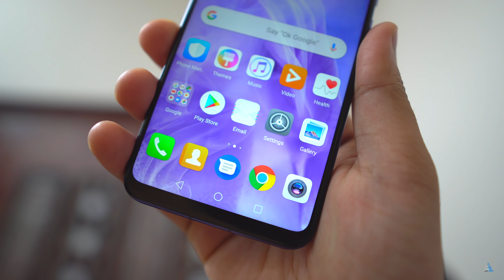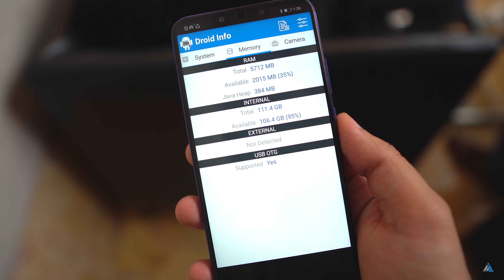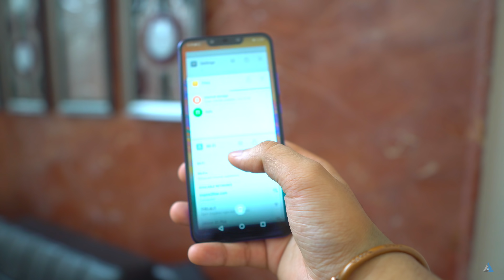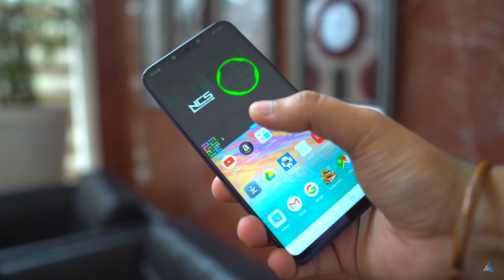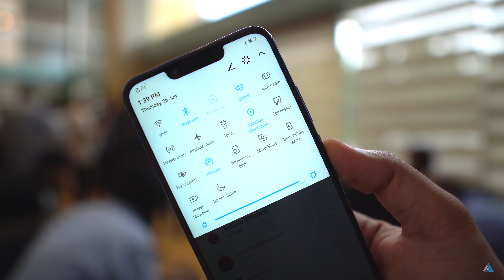[HINDI] Huawei Nova 3 REVIEW [CAMERA, GAMING, BENCHMARKS]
[HINDI] Huawei Nova 3 REVIEW [CAMERA, GAMING, BENCHMARKS]: Doston aaj ki iss video mein hum Nova 3 ke saare features ko test karenge aur aapko batayenge!

Huawei Nova 3 Huawei ka sabse naya flagship smartphone hai. Yeh Kirin 970 AI chipset ke saath aata hai, 6 GB RAM aur 128 GB storage hai iss phone mein.
Huawei Nova 3 camera performance, Huawei Nova 3 gaming performance aur Huawei Nova 3 benchmarks dekhne ke liye yeh video zaroor dekhein!
Iss phone mein 24+2 MP ka selfie camera hai aur 16+24 MP ka primary camera.

Video ko like karna na bhoolein aur Inspire2Hindi ki videos pe comment karke humko protsahit awashya karein! :)

Gear list:
50 MM Nikkor Prime lens

Aap dekh rahe the [HINDI] Huawei Nova 3 hands on REVIEW [CAMERA, GAMING, BENCHMARKS] Inspire2Hindi par!